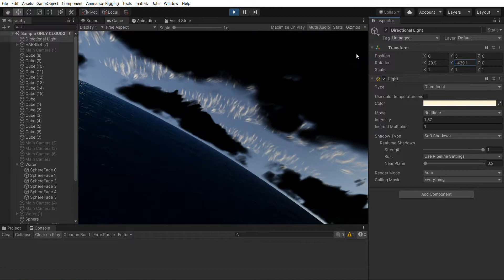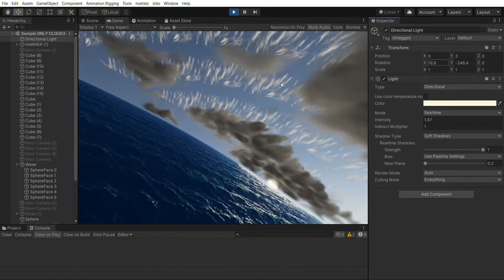Sky Master ULTIMATE URP Round planets clouds combined with ORION round planet water system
Sky Master ULTIMATE URP Round planets clouds and ORION upcoming round planet water system combined demo work in progress

ARTnGame Offers

Sky Master ULTIMATE can be upgraded to all other major ARTnGAME assets from only $5 !!!  The purchases must be done in separate orders after own the upgrade from asset in the asset library.